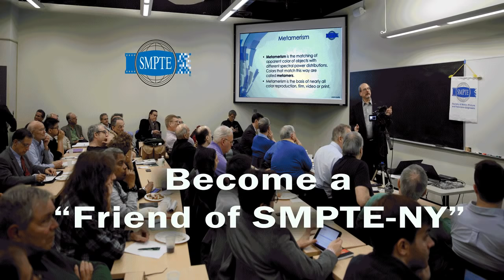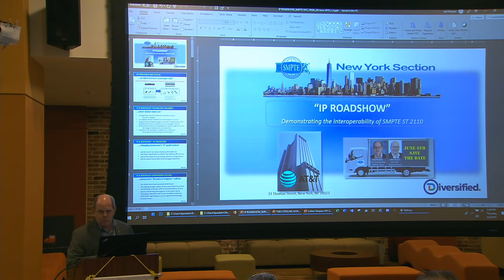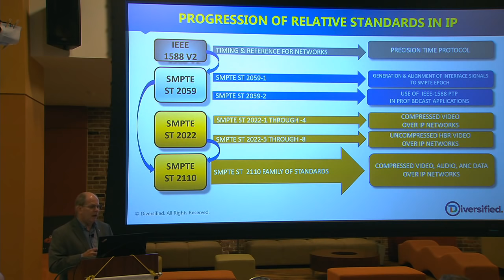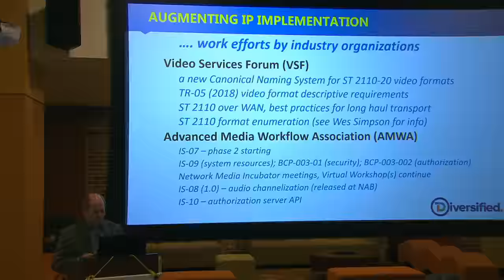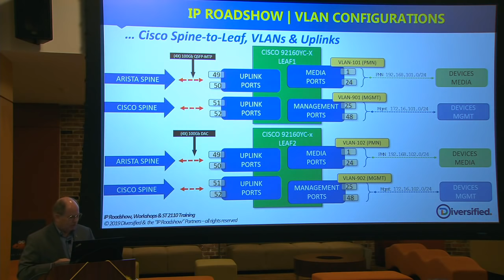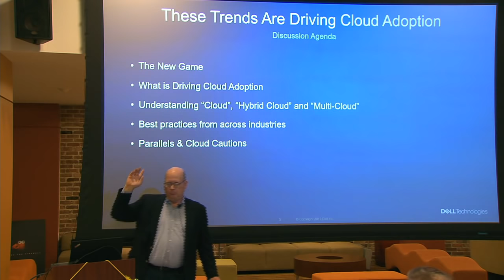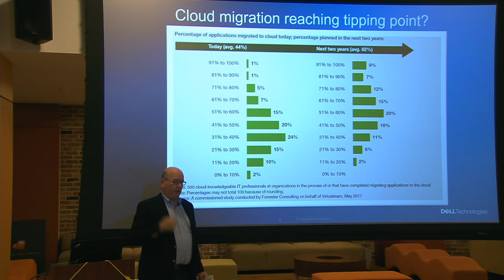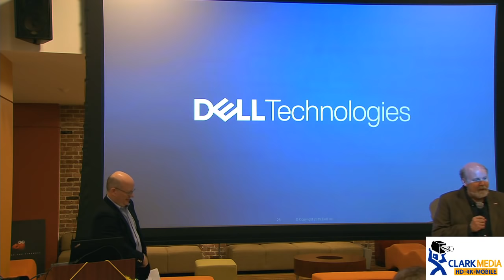SMPTE-NY June 6, 2019 Meeting - SMPTE ST 2110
IP Roadshow decision the interoperability of SMPTE ST 2110.